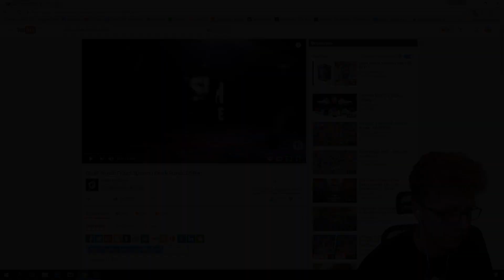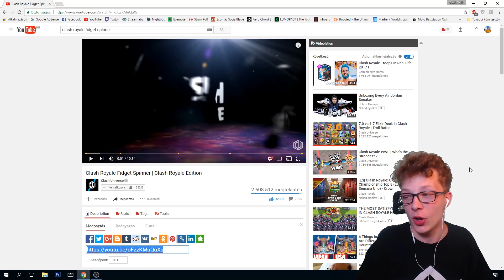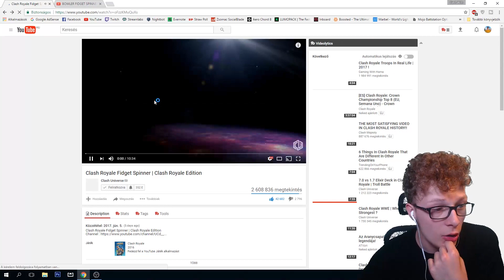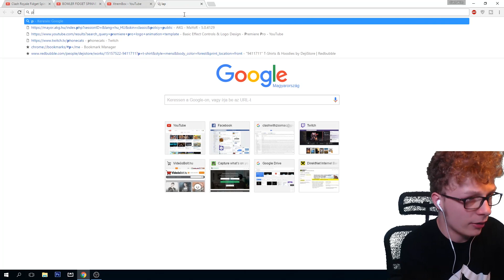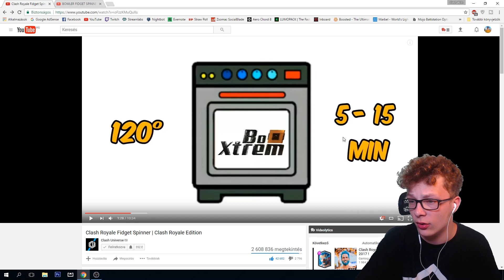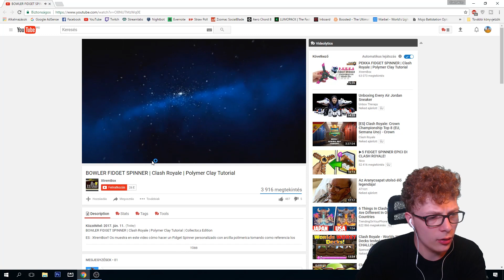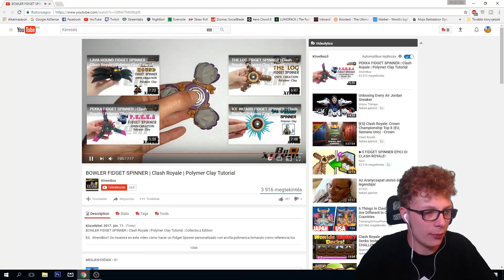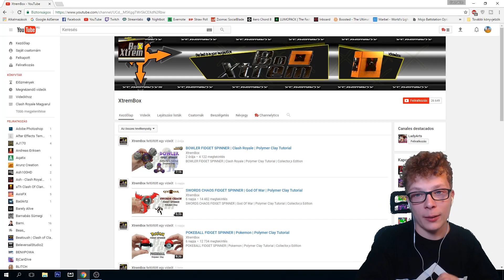Clash Royaleos Fidget Spinner!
Ha szeretnél támogatni a csatornámat vagy szeretnél szerepelni a videóimban akkor azt itt megteheted:
(minden támogatás a videók minőségét, liveok gyakoriságát növeli)

Szerezz ingyenesen Gemet Clash Royalehoz:

Meghívó kód: Zsomac

RÉGEBBI MÓDSZEREK:
Szerezz ingyenesen gemet a Cash for Apps vagy a Feature Points segítségével!

INGYEN GEM SZERZÉS:

Cash For Apps:
(Az egyik leggyorsabb gemszerzési módszer!)
Kód: Zsomac
Videó tutorial:

Vagy amikor először elkezded  a Feature Pointsot akkor írjad be a MEGHÍVÓ kódomat!
XXTHBS

Köszöntelek a csatornámon! | A csatornán találhatóak Clash Royaleos videók  | Let's Play Videókl videók | LIVE Streamek | Különleges videók | és még megannyi érdekesség! 

Gyere vissza minden nap a csatornára, újabb videókért!

Clash Royale

PLEASE NOTE! Clash Royale is free to download and play, however, some game items can also be purchased for real money. If you don't want to use this feature, please disable in-app purchases in your device's settings. A network connection is also required. A -s termékeim és bármilyen megjelenésük hirdetés -nek számítanak.